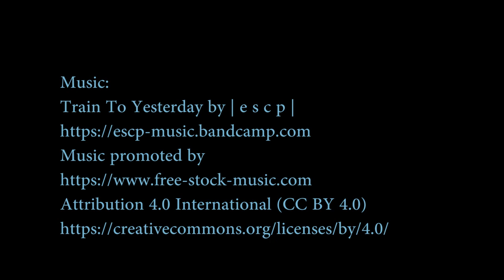Stealth 36e: Beautiful Energy Efficient Power Catamaran!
The latest power catamaran design from Asia Catamarans burst onto the scene in late 2019 turning heads with her incredible lines and superb performance.

The Stealth 36e is a highly efficient and true power catamaran designed by Alan Carwardine.

She has a top speed of 22 knots, or for economical cruising her twin 50/60HP outboards burn just 16 litres per hour (total) at 16 knots.

There is an expanse of open-plan living space onboard, including a very comfortable forward cockpit seating for five and a comfortable sunbathing area. The generous aft cockpit can seat eight guests and is accessed via an expansive saloon door that creates an impressive 2.5m opening to seamlessly integrate the interior and exterior spaces.

The upstairs queen bed converts into a day lounge or single bed if required to optimize space and take advantage of the excellent vision and natural air flow.

This outboard-powered catamaran is built to the highest standard; the epoxy build with carbon in high-load areas features only industry-leading resins, fabric and core materials.

Available in either Charter or Family version layouts, the Stealth 36e is the ultimate vessel for both commercial and private cruising. The Charter layout features two queen berths, two single berths and one spacious bathroom, while the Family layout features two queen berths, one single berth and two bathrooms.

Specifications:
• LOA 11 m / 36 ft
• BEAM 5.4 m / 17.72 ft
• DRAFT 0.55 m
• BRIDGE DECK CLEARANCE 0.7 m
• DISPLACEMENT (LIGHTSHIP) 2,000 kg
• DISPLACEMENT (CRUISING) 3,000 kg
• ENGINES 2 x 50HP or 2 x 60HP long shaft outboards with jack plates

• FUEL CONSUMPTION6 l/hr @ 8 knots, 16 l/hr @ 16 knots
• FUEL TANKS 2 x 125L (Larger optional)
• WATER TANKS 2 x 200L (Larger optional)
• ACCOMODATION (VERSION 1) 2 x queen berths, 2 x single berths, 1 x bathroom
• ACCOMMODATION (VERSION 2) 2 x queen berths, 1 x single berth, 2 x bathrooms

Concept Boat
barco de concepto
barco conceito
barca di concetto
Konzeptboot
概念船
コンセプトボート
अवधारणा नाव
konsept tekne

Amazing boat
tolles Boot
barco incrível
barca incredibile
barco asombroso
geweldige boot
很棒的船
素晴らしいボート
अद्भुत नाव
muhteşem tekne

electric boat
barco elétrico
barca elettrica
elektrische boot
elektrisk båt
perahu listrik
bateau électrique
elektrisk båd
Elektroboot
電動船
電気ボート
elektrikli tekne

Solar watercraft
Solar boat
barco solar
barca solare
solbåd
zonne-boot
Solarboot
perahu surya
bateau solaire
güneş teknesi
ソーラーボート
太陽能船
सौर नाव